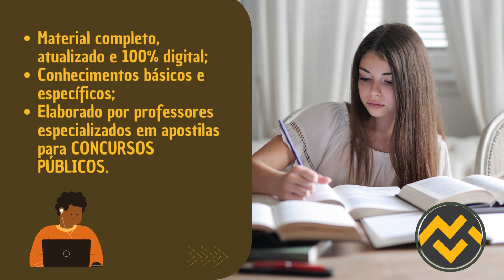Apostila PREFEITURA DE BARUERI SP 2023 Orientador Educacional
➔ Cadastre-se para receber atualizações de todos os concursos 2023. Adquira agora sua apostila para o Concurso da PREFEITURA DE BARUERI SP 2023 Orientador Educacional👇